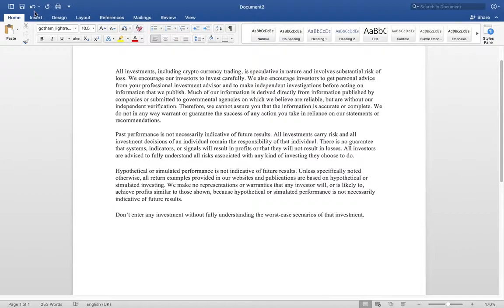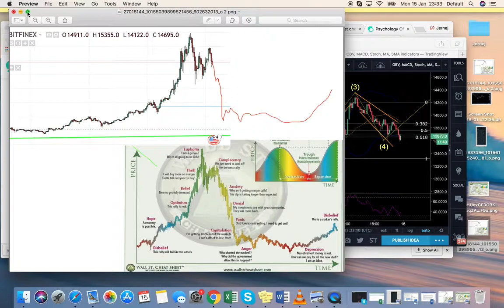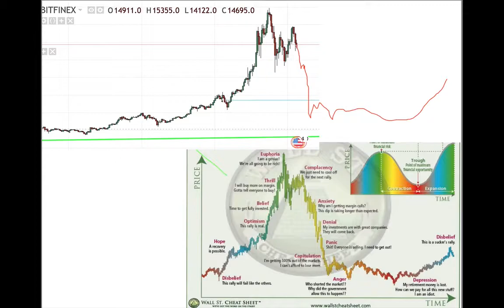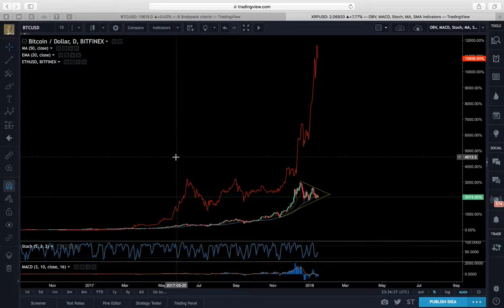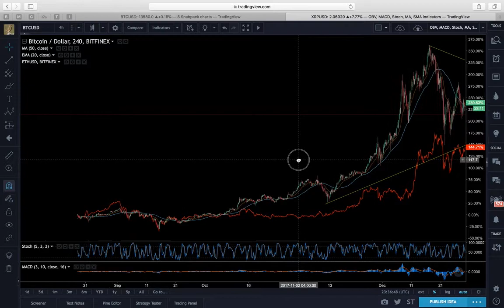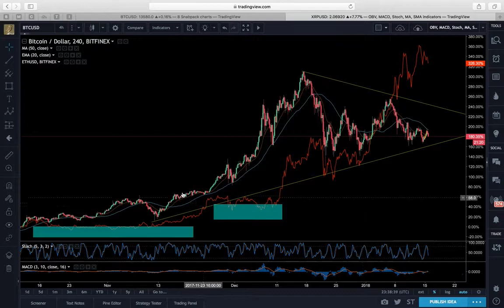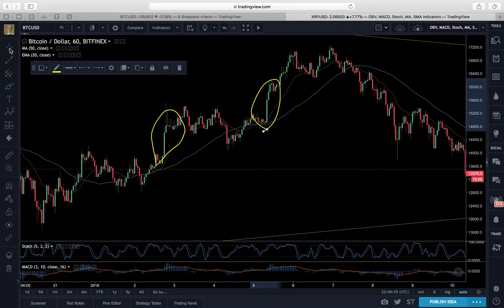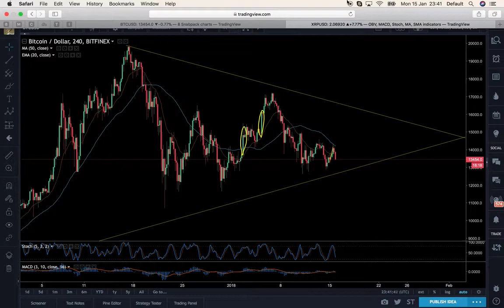Bubble theory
When you are analyzing the markets consider all possible scenarios. Shortly after this video trend line broke and we are now facing a dip. Price found resistance at prior swing low (BTCUSD 10900$), but nothing is confirmed.